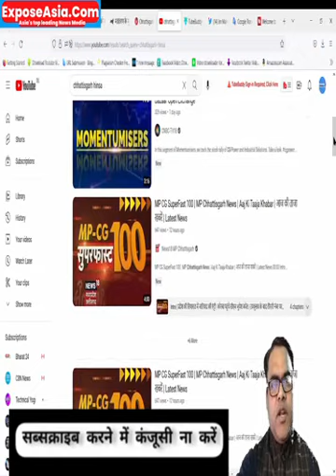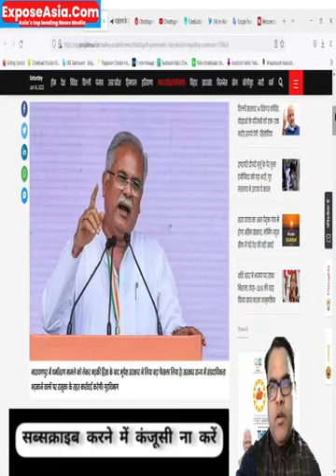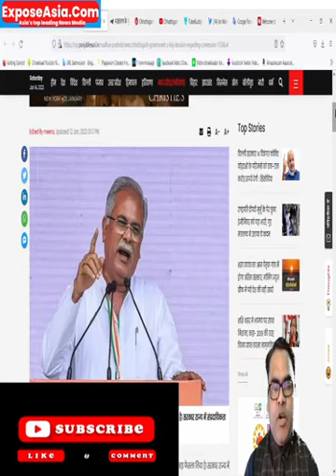छत्तीसगढ़ में एनएसए रासुका लागू नारंगी गैंग में दहशत #jesus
छत्तीसगढ़ में एनएसए रासुका लागू नारंगी गैंग में दहशत #jesus christmas church | News Expose Asia

नोट : एक्सपोज एशिया इस वीडियो की पुष्टि नही करता है ये वीडियो सोशल मीडिया से प्राप्त हुआ है

About: Expose Asia is a YouTube Channel, where you will find news videos post in Hindi, and English ors, New Video is Posted Everyday :)